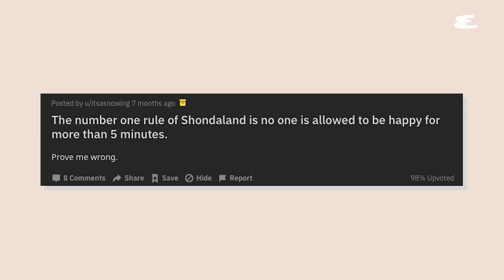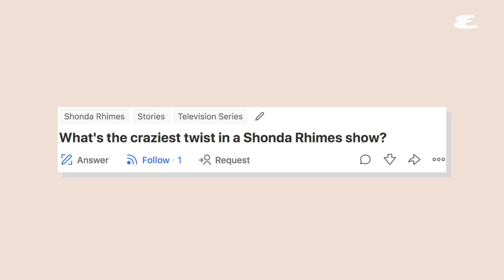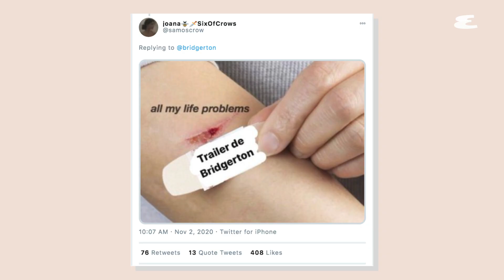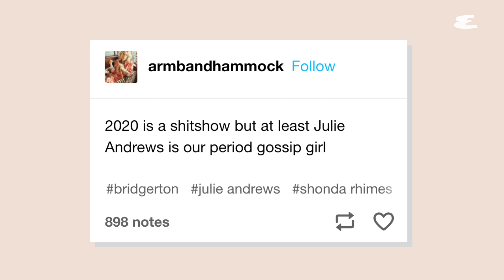Regé Jean-Page Explains Bridgerton | Explain This | Esquire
Bridgerton star Regé Jean-Page breaks down your questions, comments and thoughts on your favorite Shondaland shows– from Bridgerton to Grey's Anatomy, to For the People, and more.